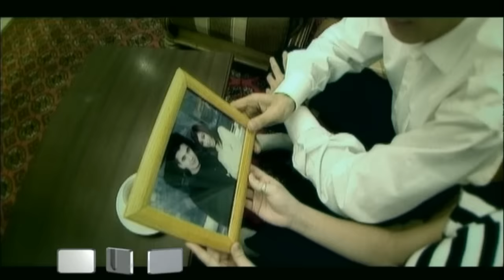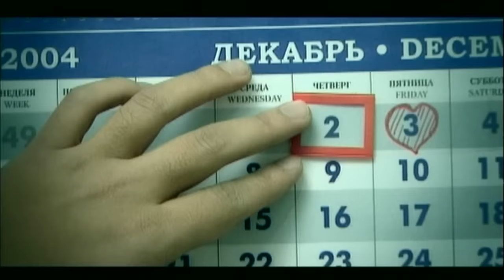Abduvali Rajabov - Yomg'irlar | Абдували Ражабов - Ёмгирлар